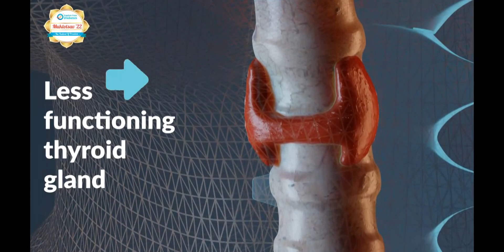A superhero who reversed Insulin resistance & Thyroid problems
Nanda Rajput from Pune, a participant of IRP 39 was diagnosed with diabetes in 2013. Thyroid issue in 2016 added to her trouble.  Fed up of taking multiple medicines she joined FFD program.  With FFDs' help she has not only reversed her diabetes but reversed her thyroid problem too.

Watch this video to learn how FFD helped her achieve the most difficult thyroid reversal.
Please Note: This channel is not only for those who have diabetes, but it is for all who want to lead a Healthy Life and Lifestyle.

Freedom from Diabetes (FFD) is India's Leading Diabetes Reversal Specialist organization led by famous Diabetes Reversal Specialist, Dr. Pramod Tripathi and his team of experts like Dieticians | Exercise Experts | Psychologists | Mentors | Monitors | and Diabetes Reversal specialists, Doctors

To know How to Reverse Diabetes and other health issues, Join Dr. Pramod Tripathi's upcoming DRS ( Discover Reversal Session ) Webinar.